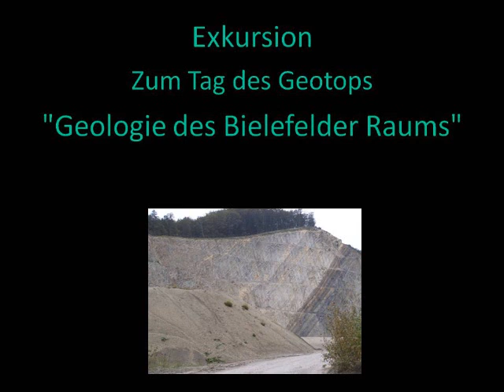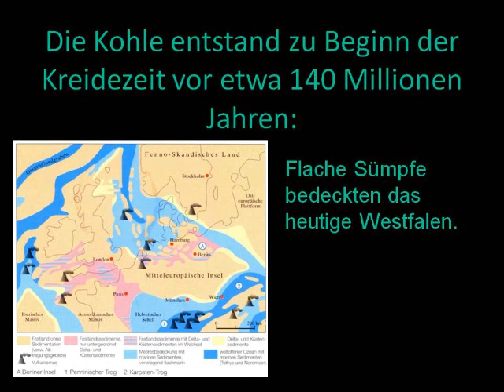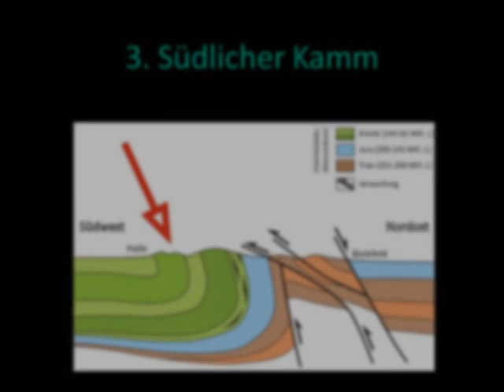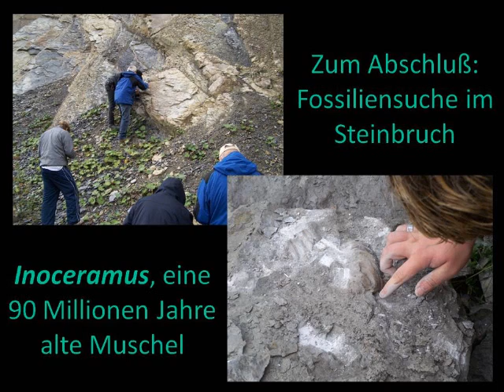Tag des Geotops 2011 - Exkursion "Geologie des Bielefelder Raumes" (english subtitles available)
Exkursion durch den Teutoburger Wald rund um Bielefeld zum Tag des Geotops am 18. September 2011. Das Wetter war wenig einladend, was der Laune aber keinen Abbruch tat. Das NAMU dankt allen Teilnehmern herzlich für ihr Interesse.